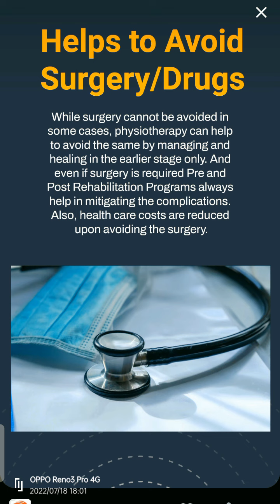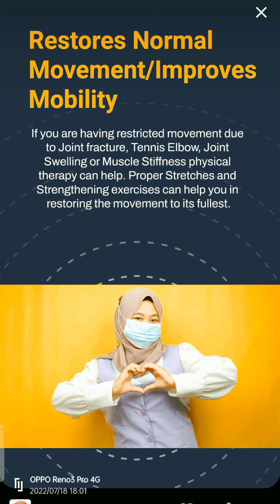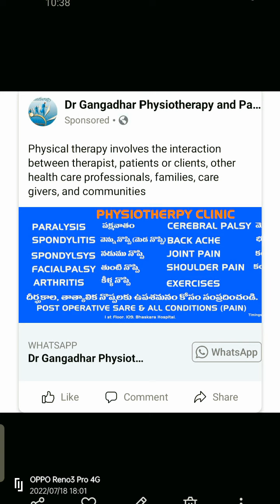BENEFITS of PHYSICAL THERAPY (or) Physiotherapy ? భౌతిక చికిత్స లేదా ఫిజియోథెరపీ యొక్క ప్రయోజనాలు ?